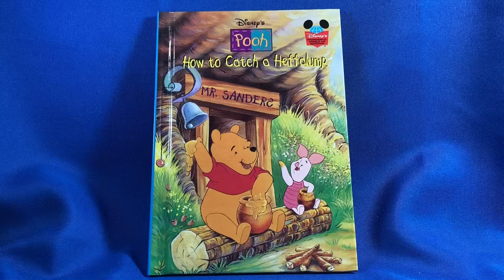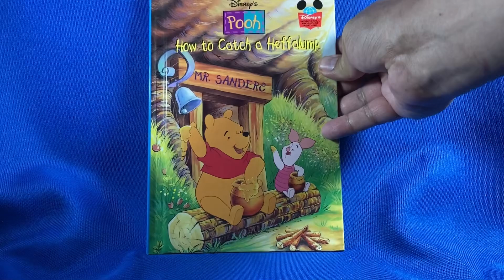Book: Pooh: How to Catch a Heffalump